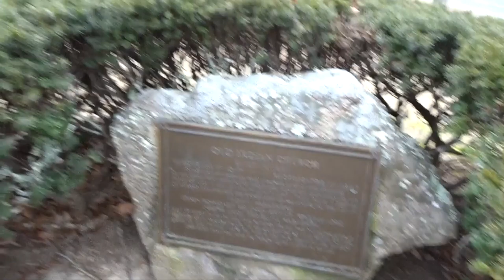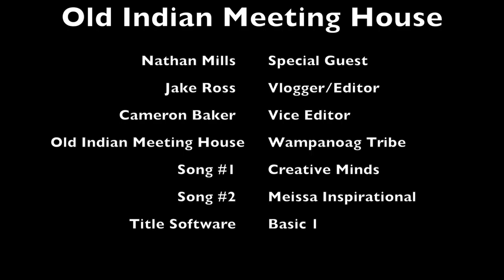The Real Native American Story | American Studies Episode 2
I want to thank Nathan for taking time out of his day to come and meet with me for this video!